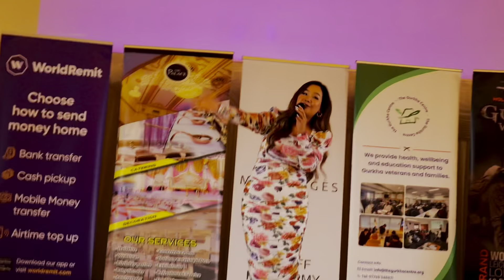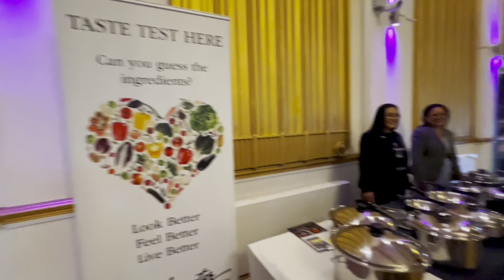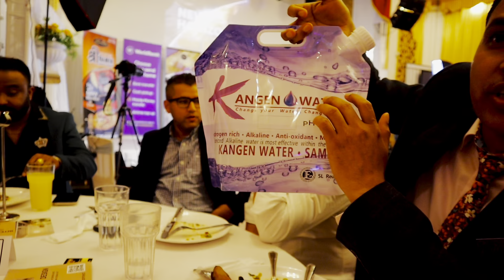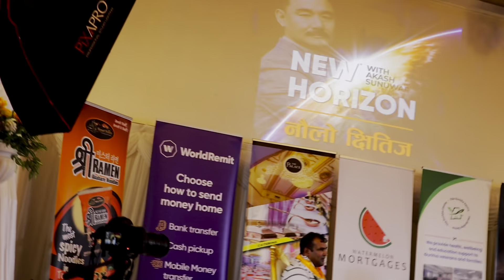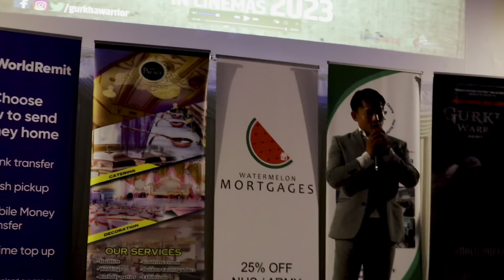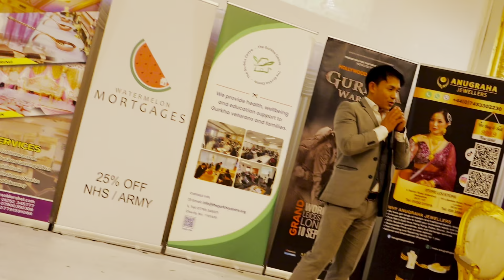Dinner Night with Master Chef Santosh Shah👨‍🍳| जम्बो कोकाकोला फिगर लिएर Dhiraj Rai सङ्ग Dance💃🤪